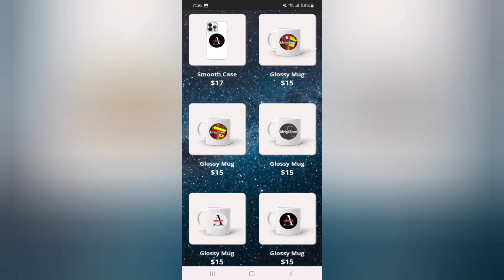The President of Ghana silenced both US Vice-President and the US Journalist on LGBT Agenda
The President of Ghana shuts down both US Vice-President and the US Press on LGBT Agenda

AfrigaZone is a social and innovative channel that serves the African diaspora in various capacities by offering them new perspectives on the African continent. My videos aim at interviews with the Diaspora, entrepreneurship, how to invest smart, real estates and beyond. AfrigaZone, for Africa to win! Looking forward to growing with you all, together we are stronger, let's make Africa win!